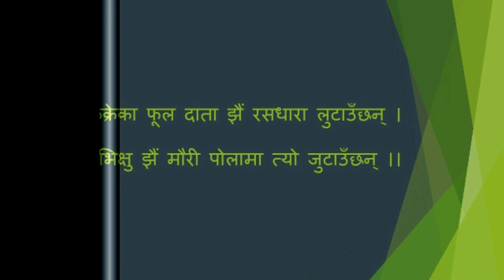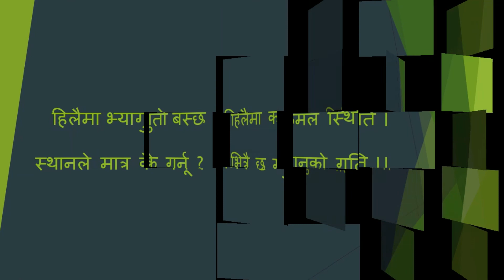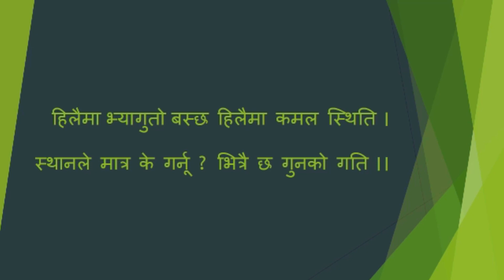Ritu Bichar | Basanta Bichar Summary | ऋतु-विचार । वसन्त-विचारको सार र व्याख्या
This video is prepared on the basis of understanding level of Nepali Foodie.

This channel aims to present you Educational, Motivational and videos related to current issued in Nepali language.
Our main aim is to protect and save Nepali language and remember writers of Nepali literature and to present their art to the society.

"Save Nepali Language and Literature"